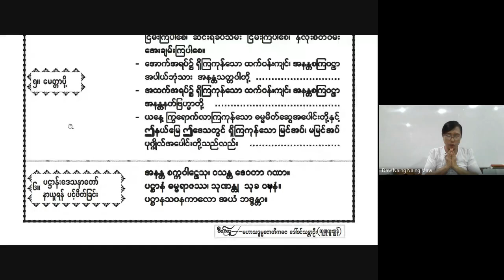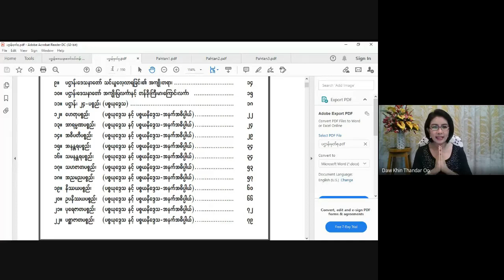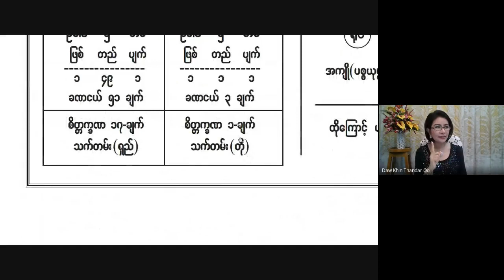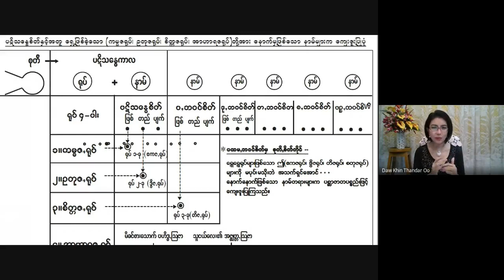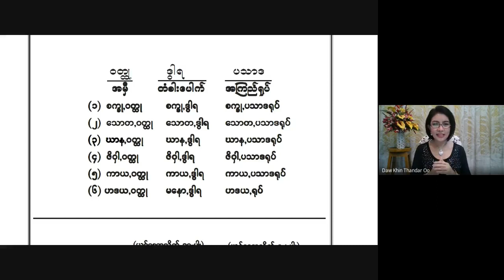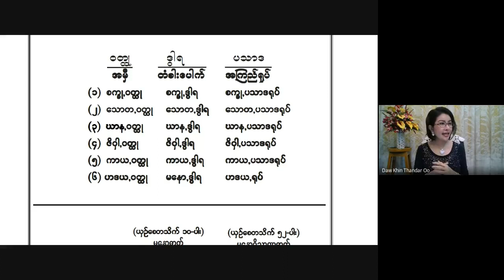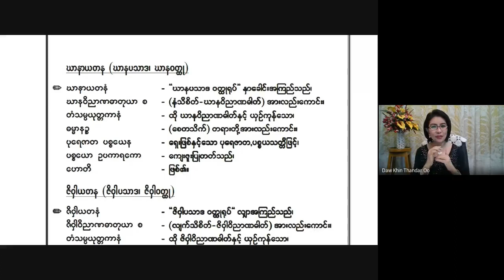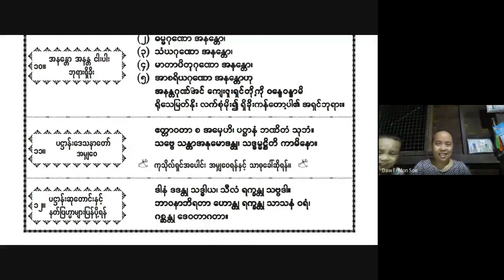အခြေခံပဋ္ဌာန်းမြတ်ဒေသနာတော်သင်တန်း 2021 05 09 (Day 15)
အခြေခံပဋ္ဌာန်းမြတ်ဒေသနာတော် သင်တန်း
သင်တန်းမှူးဆရာမ မဟာသဒ္ဓမ္မဇောတိကဓဇ ဒေါ်ခင်သန္တာဦး (လူမှုထူးချွန်)
ပို့ချသင်ကြားသော
ပဋ္ဌာန်း သင်တန်း (၅:၄၅ - ၈:၀၀)

meeting code: xpg-ccyu-gav